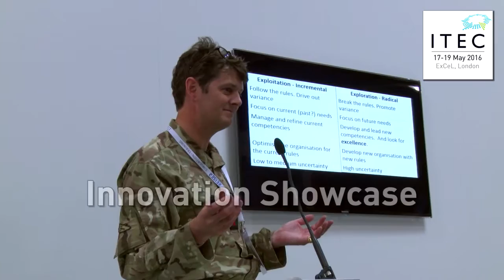ITEC 2016 Official Video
ITEC is the annual forum where representatives from across the military, industry and academia connect and share knowledge about military simulation, training and education community. ITEC 2016 takes place at the ExCeL London from 17-19 May 2016.